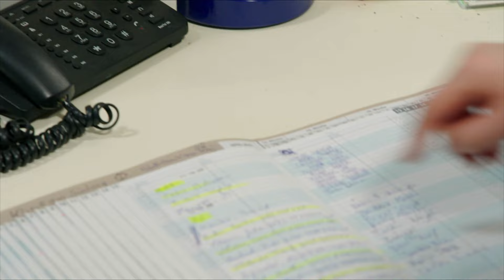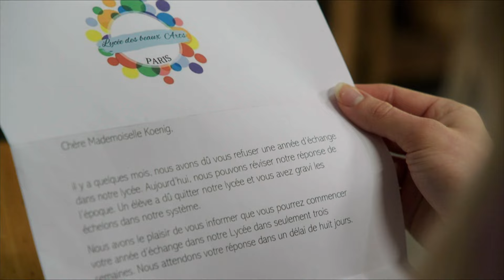Mysteriöser Brief an Leo - Soll ich ihr Tagebuch lesen? | Die Landarztpraxis